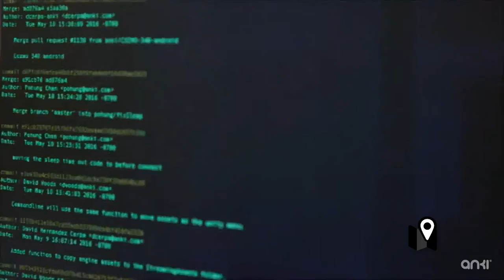El robot más tierno del mundo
Cozmo, de los creadores de Anki Drive es un simpático mini-robot con aspecto similar a Wall-E.

Sus creadores dicen que lo que lo diferencia de otros robots similares es que tiene cierta «personalidad»: puede explorar habitaciones, jugar con los humanos y aprender. Al conectarse de forma remota también puede recibir actualizaciones y sumar nuevas habilidades.